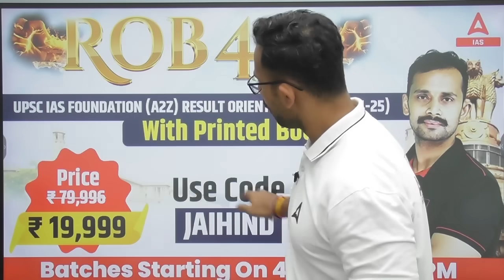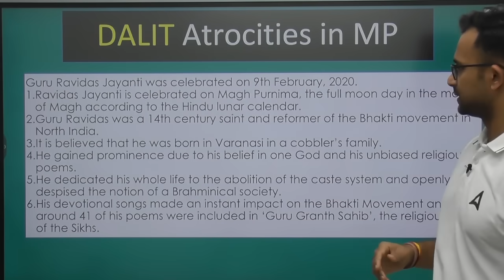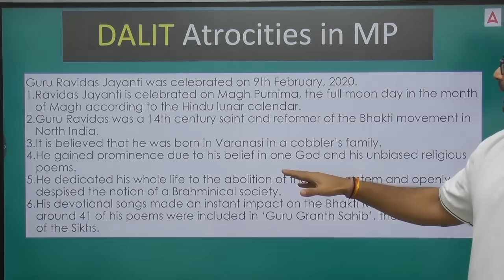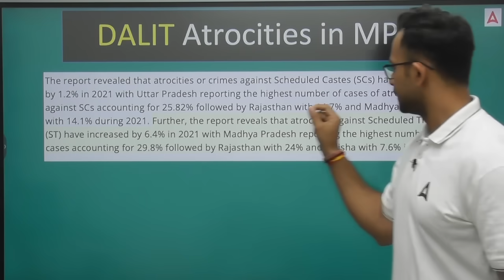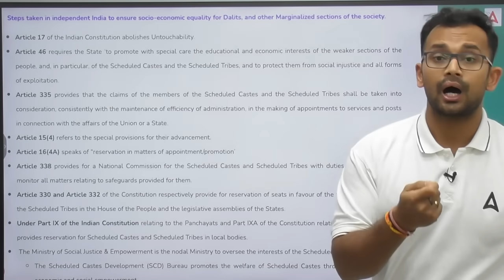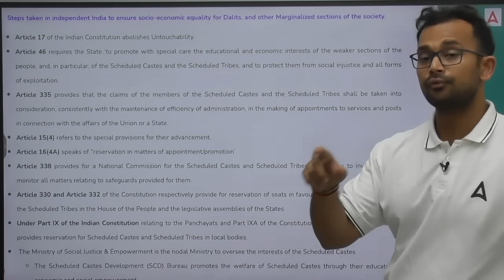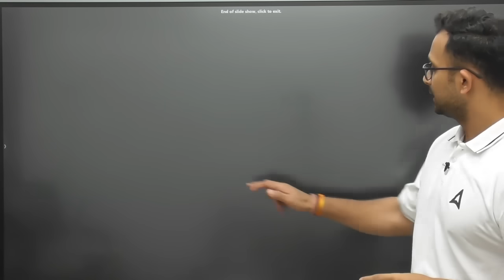MP Dalit News: MP Dalit Murdered Sagar में दबंगों ने एक दलित नौजवान को पीट-पीटकर मार डाला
MP Dalit News: MP Dalit Murdered Sagar -- मध्य प्रदेश के सागर जिले में एक दलित युवक की पीट-पीटकर हत्या कर दी गई है. मारपीट के दौरान लड़के की मां जब उसे बचाने आईं, तो हमलावरों ने उन्हें भी मारा-पीटा और उनके कपड़े उतार दिए. जानकारी के मुताबिक मामला यौन उत्पीड़न के केस से जुड़ा हुआ है. हमलावर मृतक की बहन पर इस केस में माफीनामे पर मंजूरी के लिए आए थे. बात आगे बढ़ गई और युवक की हत्या कर दी गई. इस मामले में बसपा सुप्रीमो मायावती समेत कई नेताओं ने मध्य प्रदेश सरकार पर निशाना साधा है. By Siddhartha Bhaiya | UPSC Adda247 | Adda247 IAS

🔴OUR LATEST COURSES:
📞For Admission Enquiry Call at : 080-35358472
1. Learn from the best faculties
2. In-depth analysis
3. Exam planning strategy
4. Best question solution
5. Time management